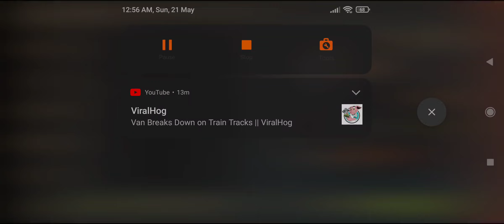grim soul, floor 3 heroic mode, bog present + pannier 🔥⚔️